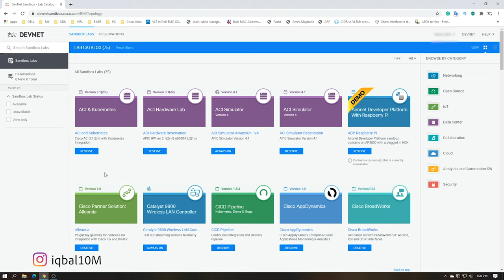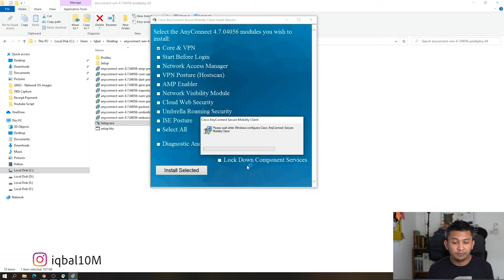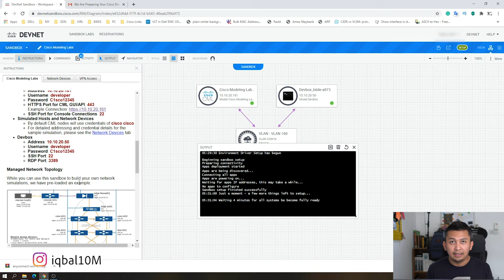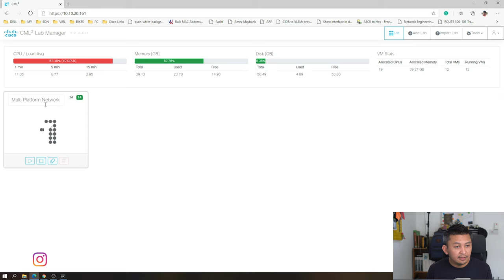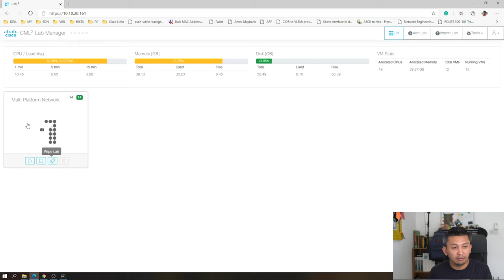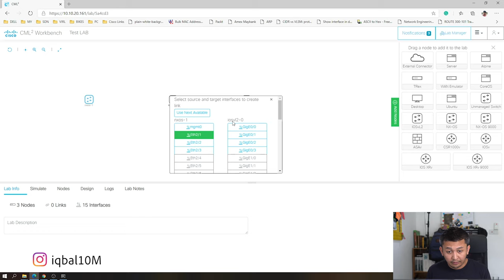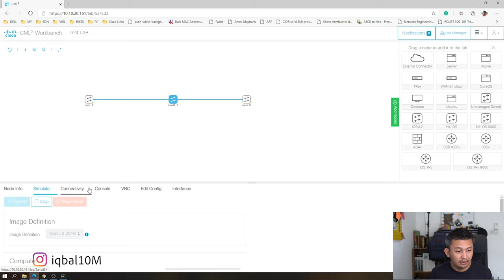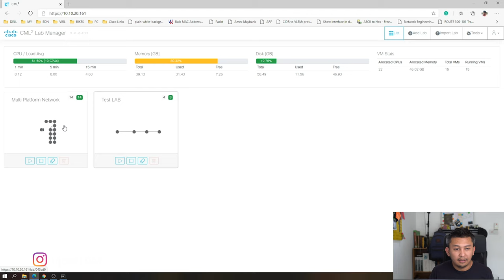Network LAB Cisco seharga $USD199, sekarang GRATIS! kok bisa?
Kalau dulu mau latihan dan mengasah skill networking itu susah. Karena harus memiliki akses ke network lab atau punya PC yang canggih supaya bisa menjalan kan emulator network images. Tapi sekarang ga lagi, asal kamu punya laptop dan koneksi internet yang stabil kamu bisa latihan networking lab.
Gimana caranya? nonton videonya sampai habis.

Terima kasih!

Belajar networking untuk jadi engineer network  atau IT bagian jaringan untuk diperusahan.